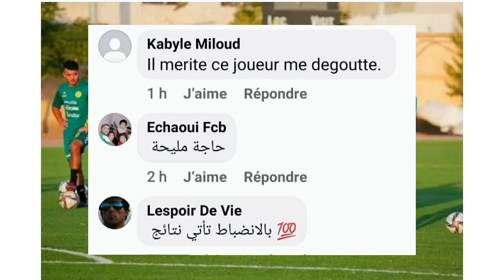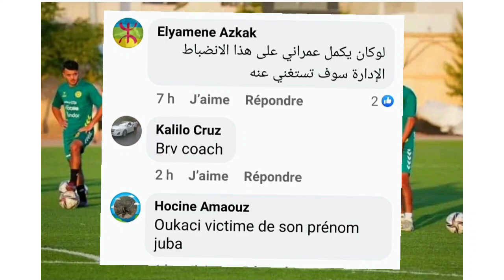شاهد بالفيديو تدريبات الشبيبة و منع أوقاسي من التدرب عمراني يطرد و ما يدلل حتى واحد شوف ردود أفعال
شبيبة القبائل
ياريشان
JS Kabylie
JSK
عمراني يطرد
المدرب عمراني
جوبا أوقاسي
طرد جوبا أوقاسي
تدريبات شبيبة القبائل
تيزي وزو
Algérie
Tizi Ouzou